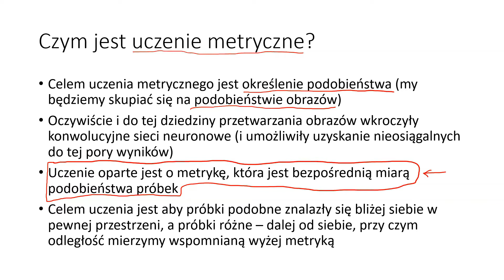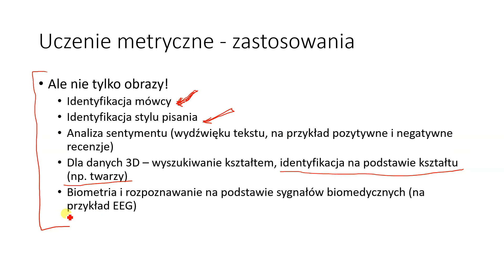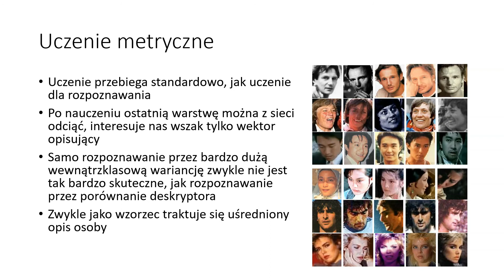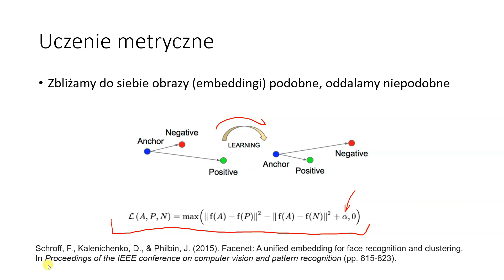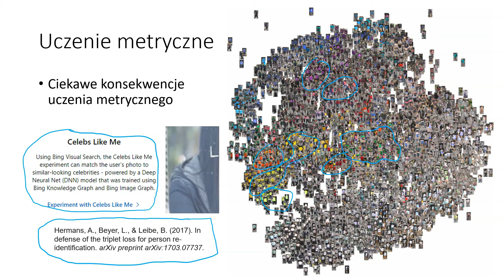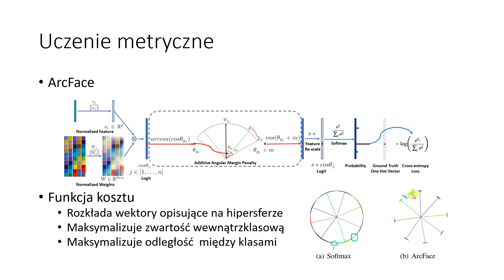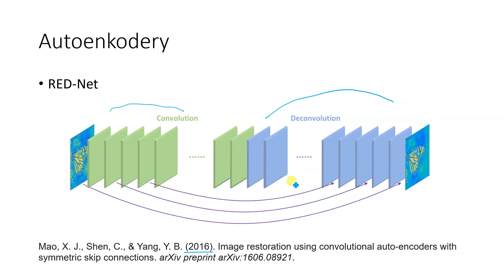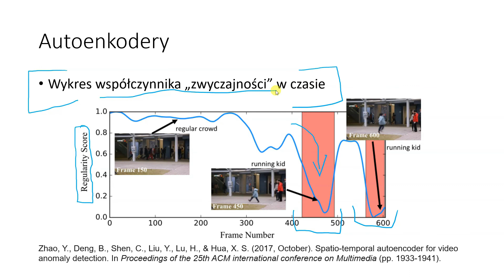ZPO06 Uczenie metryczne i autoenkodery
Wykład z przedmiotu "Zaawansowane przetwarzanie obrazów" na kierunku Automatyka i Robotyka (specjalność Roboty i Systemy Autonomiczne) na Politechnikce Poznańskiej.